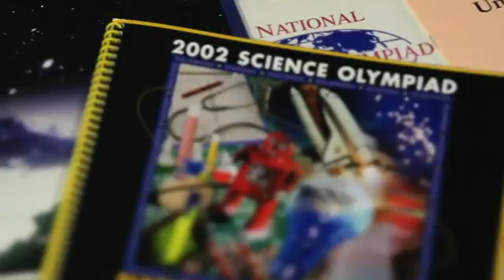Science Olympiad - Celebrating 30 years of Science (Part 2)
Science Olympiad  - 30 year anniversary 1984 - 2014